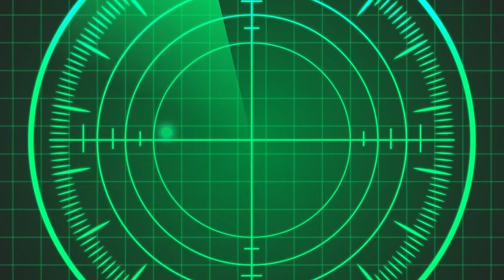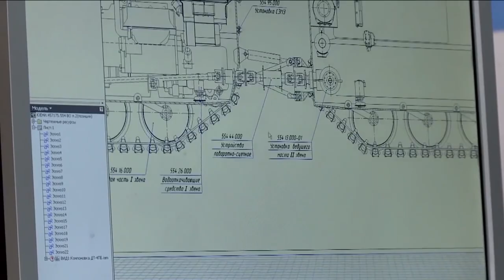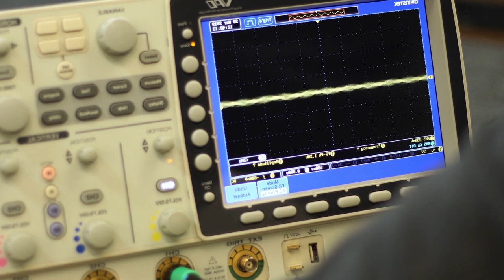RUSSIA's Secret Weapon SHOCKED THE WORLD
Russia  Uses New Doomsday WEAPON  targets supply routes as the U.S. and NATO allies pump weapons into Ukraine
In the late spring of 1794, the headquarters of French General Jean-Baptiste Jourdan were crowded. A project aimed at creating a flying apparatus was put on the agenda. The general reacted skeptically, saying that he needed more battalions, not balloons. However, he still agreed to have a furnace built for the production of hydrogen. On June 2, Captain Jean-Marie-Joseph Coutelle, accompanied by the Adjutant General, set out from the city of Maubeuge to conduct the first ever military aerial reconnaissance using a balloon. The Austrian gunners who were shelling the city were initially awe-struck by the “devil” device, but quickly recovered and immediately raised their weapons to open fire on it. Not a single projectile hit the target, and the balloon soon disappeared from the combat zone.
Thus, the first aerial reconnaissance and first use of weapons against an aerial target had taken place.
Over the next 200 years, anti-aircraft guns traveled a long evolutionary path from a steel cannon to a high-precision homing missile. The biggest leap forward came after World War II. But why? Let's find out.